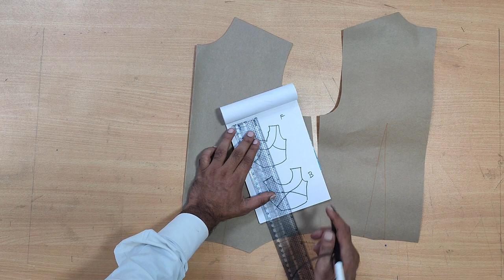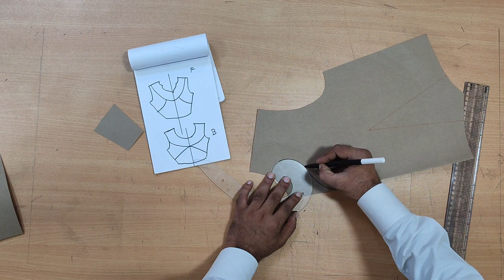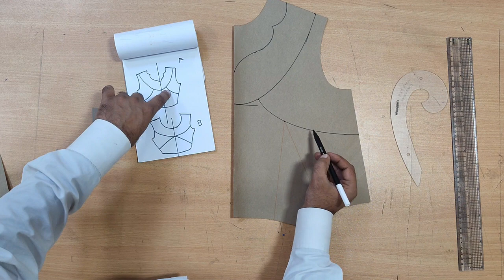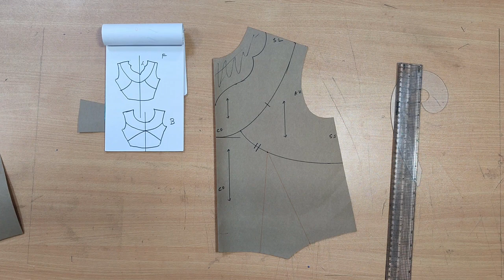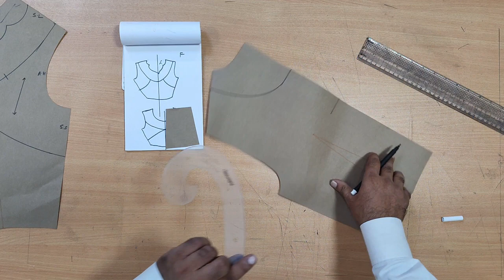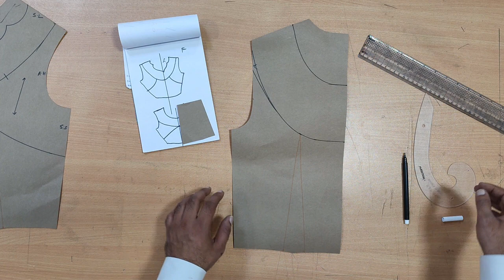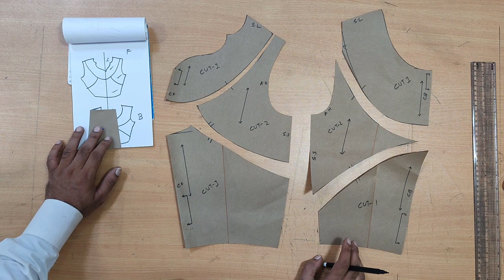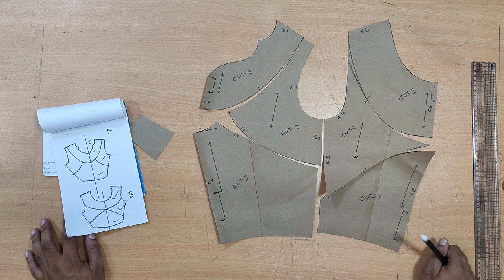How to create designers top using Panels and yokes. टॉप में नया डिज़ाइन बनाने का आसान तरीक़ा Fashion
ONLINE CLASSES           ONLINE CLASSES          ONLINE CLASSES

This video helps you understand how to create different designs in a top by using panels and yokes. Video is very detailed and easy to understand. Watch till end.

इस वीडियो में आप को टॉप में नया नया डिज़ाइन निकलने का तरीका सिखाया जा रहा है. वीडियो बहुत डिटेल में हैं और आसानी से समझ आने वाली है।  वीडियो लास्ट तक देखें।  प्रिंसेस लाइन टॉप सिखने के लिया निचे दिया हुआ लिंक क्लिक करें।